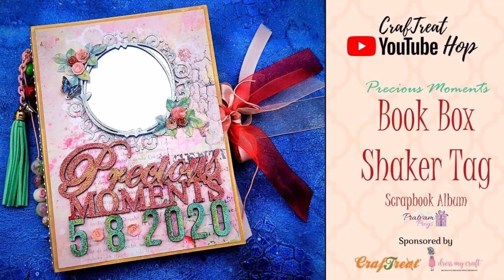Youtube Hop- August 2021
New Week with new opportunities to dive deep and learn new tips and tricks about scrapbooking from the witches of Scrapbooking World 😊
Are you ready for Craftreat YouTube hop??
Did you know that you can win prizes worth Rs. 20,000 from Craftreat. This also includes the newly launched scrapbook templates by Craftreat, Isnt that exciting?? Make sure you follow all the rules.
Rules:
3. Leave a comment on this post and all posts related to Craftreat Youtube hop here and on Craftreat Page as well as all participating artists’ posts
4. Tag atleast 3 of your crafty friends in the comments
5. Give us a shoutout on your Timeline and stories ❤
Let the Hop Begin!